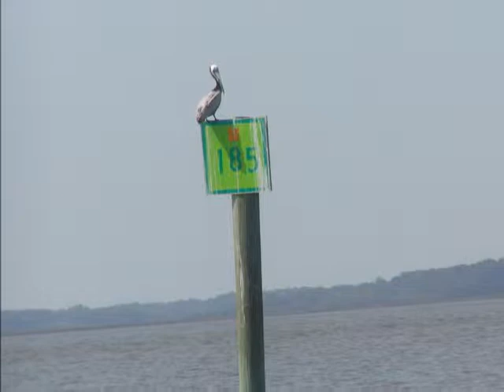PIrate looks at forty (Buffett, 1974)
Jimmy Buffett's "Pirate Looks at Forty" put to various pics and vids I had from being on the water.. Enjoy!